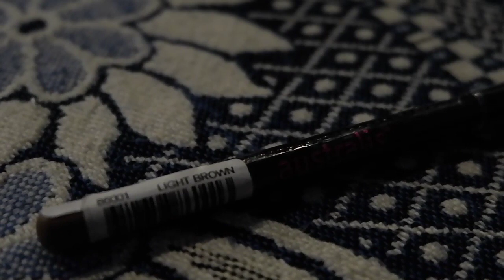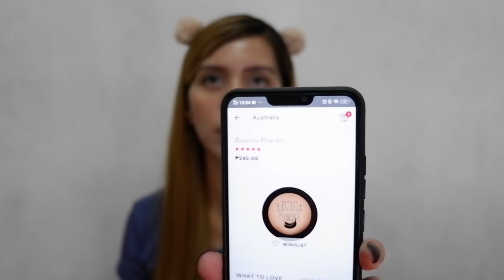AUSTRALIS BANANA POWDER || by ABBY T.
Hello loves please watch my video as I let you know my thoughts about this product from Australis.

They are:

Vegan friendly
Cruelty free